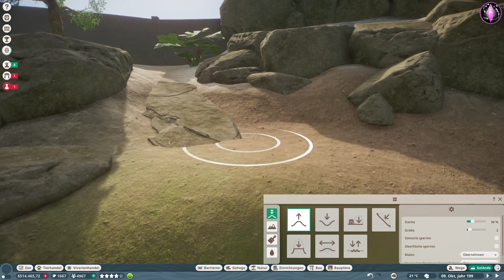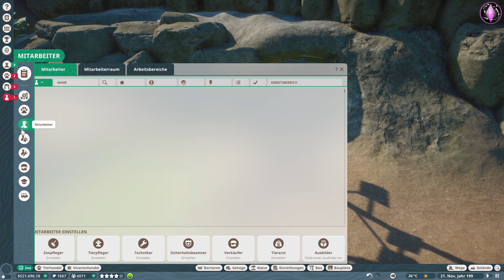Kletteroase der Mandrills #112 • Lia Park • Planet Zoo • Let's Play Deutsch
🎮 Cappus Discord! 🌺Games 4 You 🎮